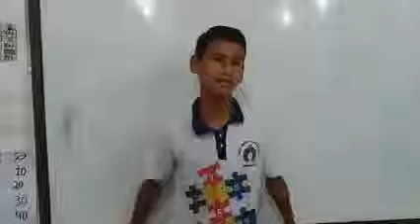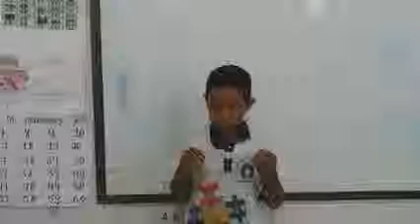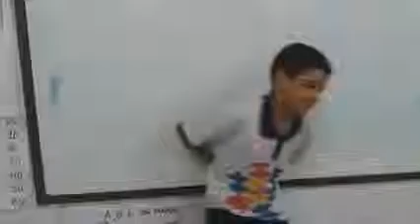Homenagem dia das mães Escola Estadual Indígena Pajé Francisco Queiroz Suira(3)